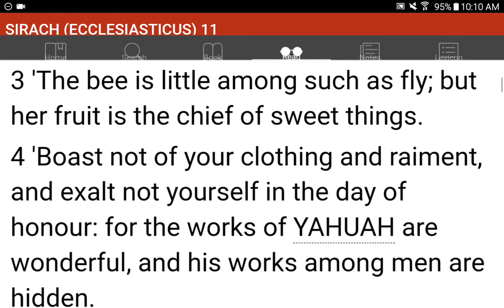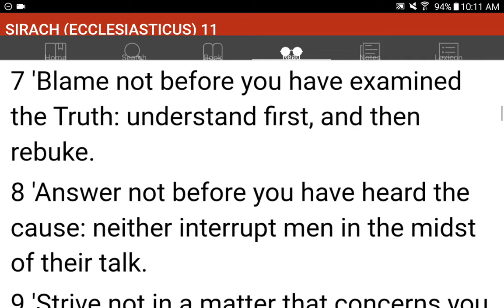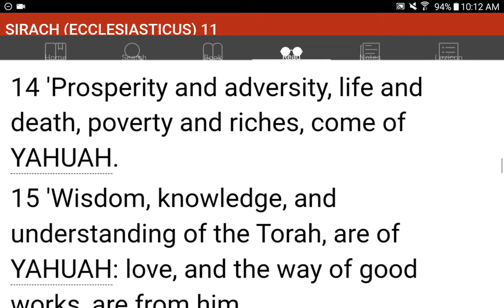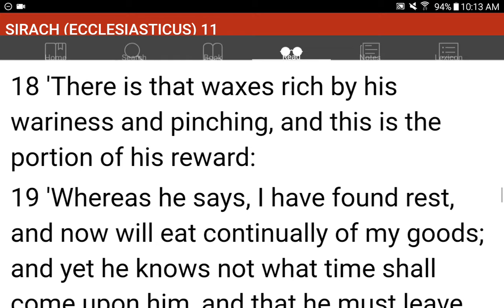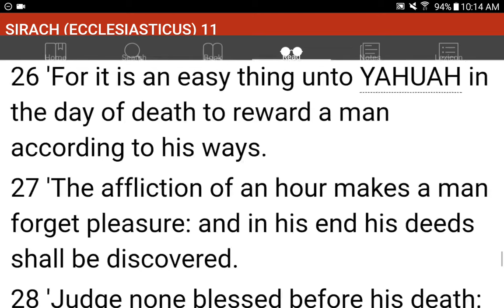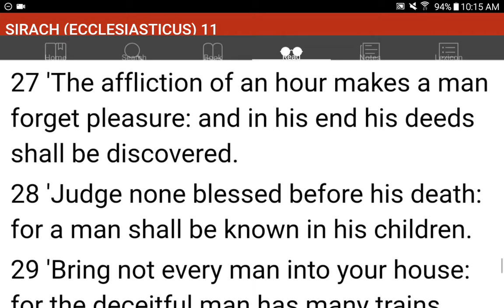💜h?™ "What's the MOST HELPFUL & SIMPLEST WAY that WORKS?"™ GIVE 1P/Month NOW! GCash